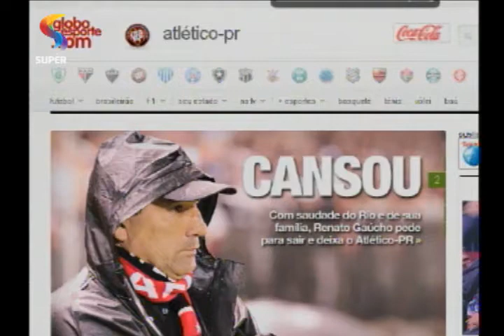PAPO DE ESPORTE - Renato Gaúcho, técnico do Atlético-PR, pede demissão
Renato Gaúcho, técnico do Atlético-PR, pede demissão.
Programa PAPO DE ESPORTE.
REDE SUPER